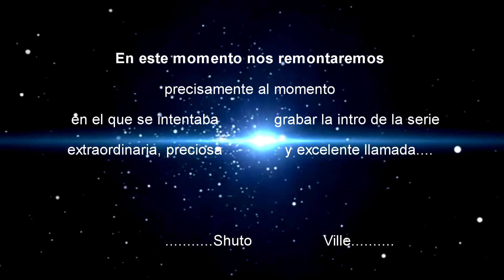El tio pedro momento épico!!!